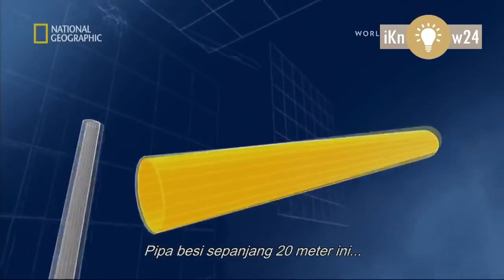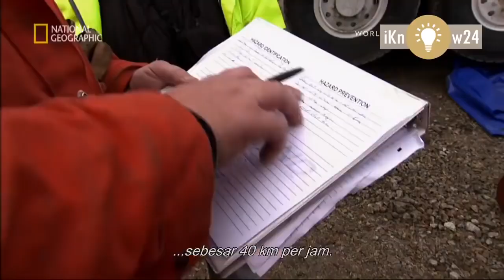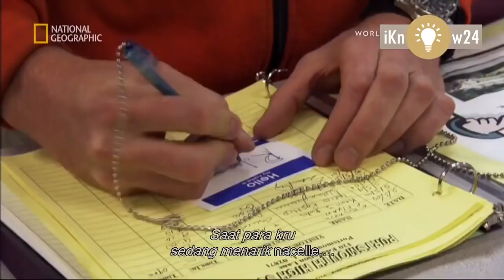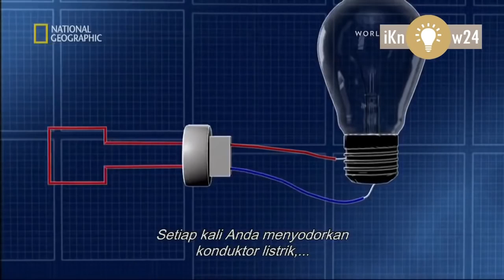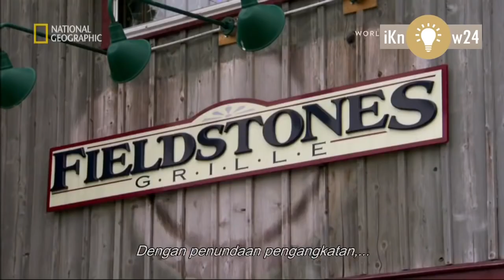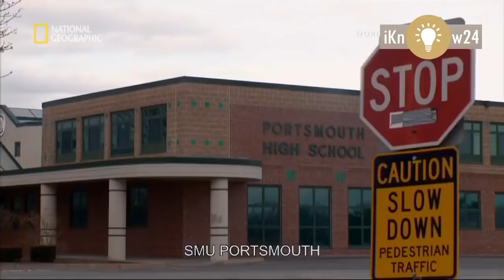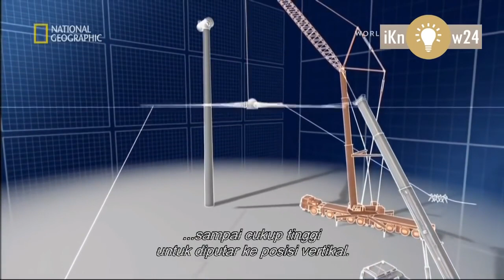สารคดี ตอน ติดตั้งกังหันลมยักษ์ สุดอลังกาล ระดับโลก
s://..com/channel/UCYLz...